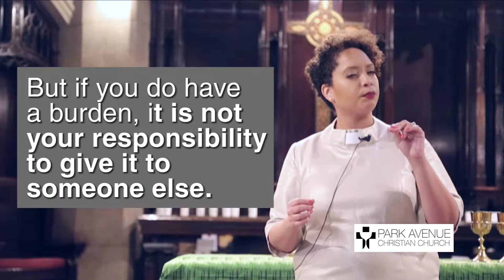"Be a Servant" by The Rev. Kaji Douša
Lately we’ve been hearing a lot of stories of abuses of power from people who call themselves religious leaders. Which is very easy to happen. And what I love about the Gospels is that they show us that Jesus was very familiar with this phenomenon. In the Gospel of Matthew, chapter 23, verses 1 through 12, Jesus describes the Pharisees and the scribes who would sit on Moses’ throne, he says, so you should listen to the word of God they teach, but – and this is fascinating and heartbreaking – he says, “Listen to what they teach, but do not do as they do,” because, basically, they are hypocrites, and they do not always embody the word of God. And we see this time and time again as Jesus says, these leaders, who want to put their burdens on everyone else because they can’t hold them themselves. And that’s what we have to address. That nobody should have to carry a burden alone. But if you do have a burden, it is not your responsibility to give it to someone else. That’s how we break the cycle. We say to leaders, “We’re not going to take on your stuff, you need to deal with it yourself.” We break the cycle by saying we believe in “servanthood” which places you as everyone else as equal. And you have to be just as accountable as do I. Religious servanthood from Jesus means that the first comes last and the last comes first. And if you’re around leaders who insist on being exalted to high places while exalting no one else, and pushing other people down, what they’re doing is precisely what Jesus said: they’re putting their burdens on us. On you. And you don’t deserve that. No one does. In Jesus name, Amen.